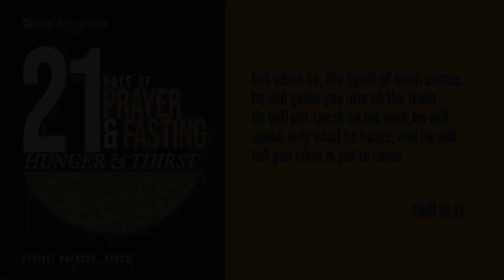Day 9 | 21 Days of Prayer and Fasting